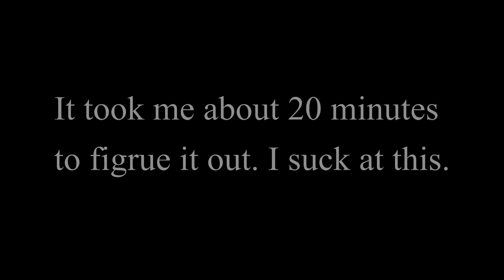Hazel Plays: Alice Mare [Finale]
You can bet your ass I'm still having an existancial crisis over space.
Allen is a boy who has lost his memory.
Bereaved of his parents, he comes to a certain facility.
One day, he goes to investigate an odd rumor, and...
Hey hi hello, Hazelharbor here today and I'm playing Alice Mare!